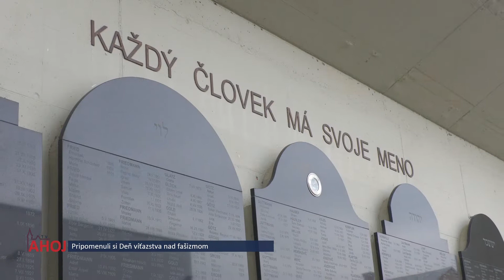Pripomenuli si Deň víťazstva nad fašizmom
Bardejov, 7.5.2021